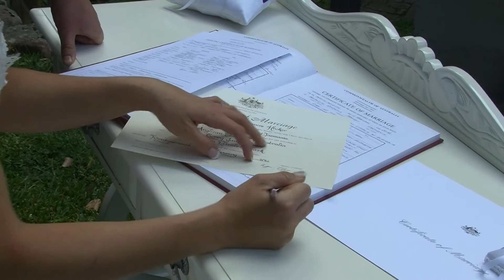Wedding of Tegan & Corey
Such a great day to spend with Tegan and Corey on their wedding day in the Botanical gardens surrounded by friends and family
I would like to thank Karen Curtain of KazC Mobile Makeup Artistry
Ben O'Brien for Hair and Rovsen for back up photography for weddings by wittle white wolf photography
And most of all great to work again along with Steve Wallace from weddings by wittle white wolf photography
It was a lot of fun and a great day to be part of
Please share, like the page and tag anyone you may know or see.